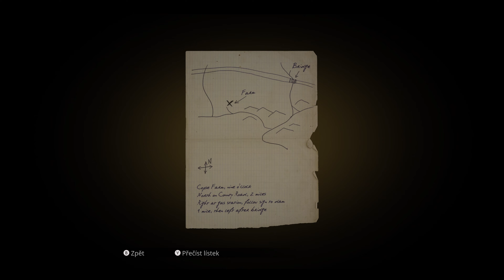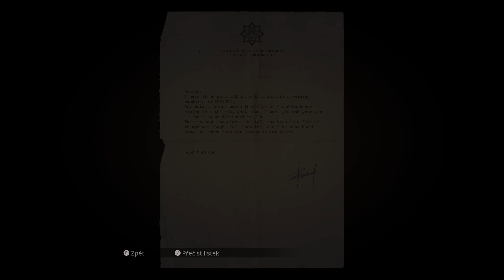Mafie ( 2002 ) VS Mafie: Definitive Edition ( 2020 ) Kapitola 9 Výlet do přírody . // CZ DABING //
Příběh, který se v roce 2002 zapsal do historie počítačových her, se vrací. Dostanete se znovu do 30. let 20. století v americkém městě Lost Heaven, které je v současné době sužováno velkou ekonomickou krizí. Tato situace prospívá rozvoji mafie a ve městě se nacházejí dvě velké rodiny, které bojují o vliv ve městě. Jakožto taxikář Thomas Angelo se díky několika službám pro rodinu Salieri stáváte součástí italské mafie. Čeká na vás množství nebezpečných úkolů, u kterých si budete muset ušpinit ruce. Odměna za jejich vykonání je však vysoká a v době obrovské hospodářské krize nemáte na vybranou.
0:00 Mafia: The City of Lost Heaven ( 2002 )
40:13 Mafia: Definitivní Edice REMAKE ( 2020 )